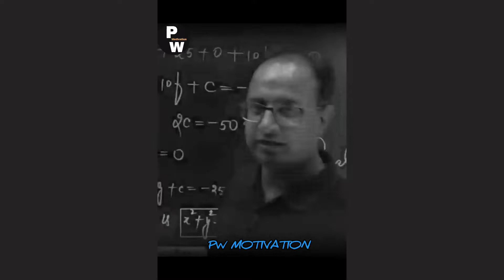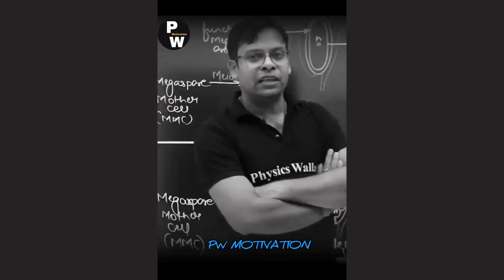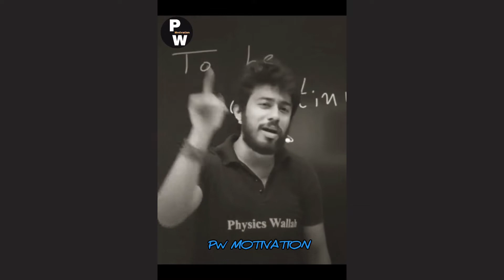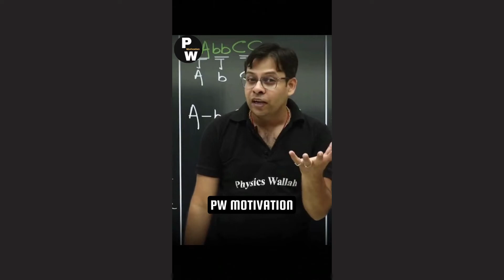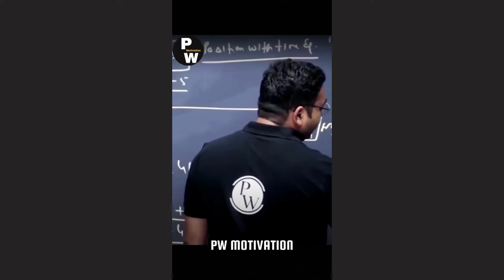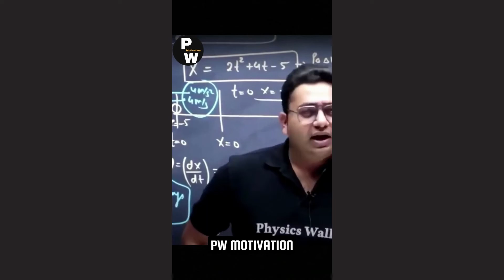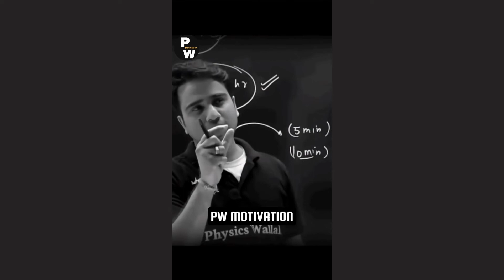PW MOTIVATION COMPILATION |Physics Wallah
YOU MAY CHECK THESE PRODUCT TO IMPROVE YOURSELF😊 :-

Mathematics:-

Cengage maths

Arihant maths (7 set)

Blackbook Maths

Sameer bansal calculus

Sameer bansal 1000 challenging problems

SL loney trigonometry

SL loney coordinate geometry

Physics:-

HCV (2 volume)

Cengage Physics

DC pandey(5 set)

IE Erodov

Jee Adv Illustrations Physics (BY-Ashish Arora)

Chemistry:-

Cengage chemistry

N Avashti(Physical chemistry)

MS Chouhan(Organic Chemistry)

VK jaiswal(Inorganic Chemistry)

Jee mains pyqs disha publication

Disha Publication JEE ADV (44 years) (All PCM)

Jee Pyqs MTG

Coaching Materials:-

PW Arise (class 12th)
PW prayas(dropper)
PW Aspire (class 11)

Aakash Study material NEET

FIITJEE MATERIAL

Resonance DPPs class 11
Resonance DPPs class 12
Resonance Rank booster mathematics (Jee adv)
Resonance rank booster PCM for jee mains

Handbooks:-
PCM Handbook

BOARDS-

Xam idea chem. 12th
Xam idea phy 12th
Xam idea math 12th

Pradeep class 11th (Phy)
Pradeep class 12th (Phy)

RD sharma class 11
RD sharma class 12

Sl Arora class 12th
Sl Arora class 11th

Oswaal question bank class 12th phycics
Oswaal question bank class 12th chemistry
Oswaal question bank class 12th mathematics

Study Assessories:-

Sticky notes-1)

BEST PHONES FOR STUDENTS:-1)
2) (keypad phone)

BEST LAPTOP FOR STUDENTS:- 1)